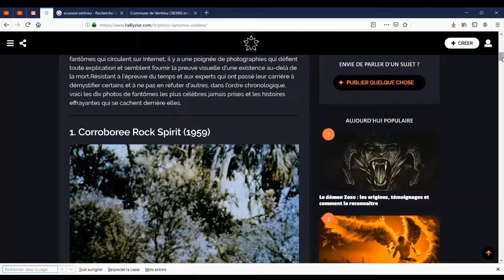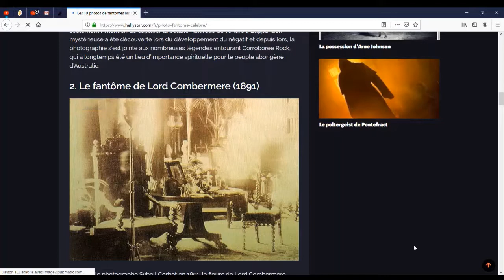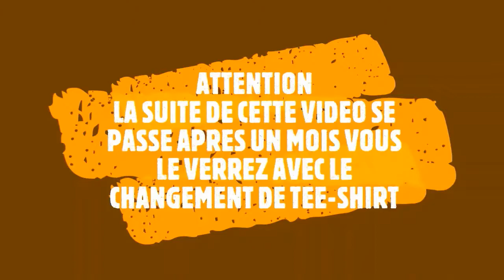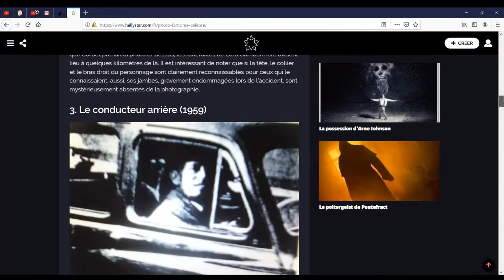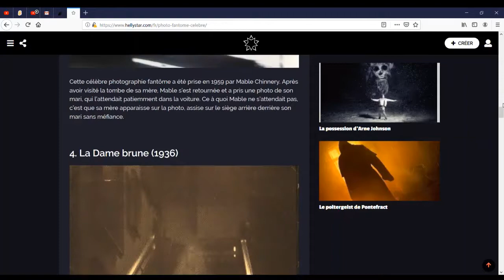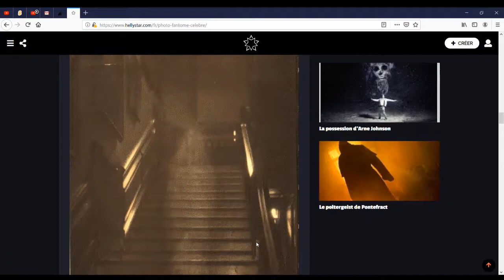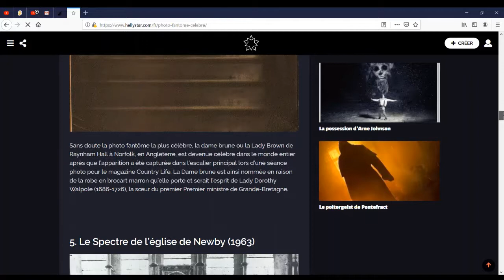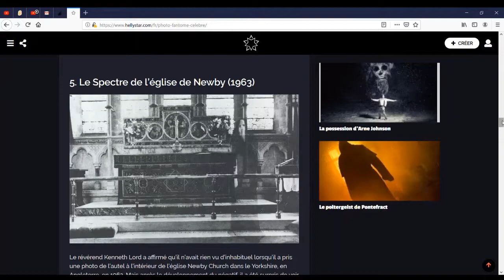C'est quoi ce fuc**** fantôme ! 😨 (Fake or réal ? #1)